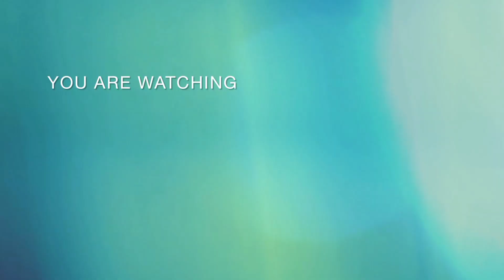leafy vegitabels storege tips/ఆకుకూరలు ఫ్రెష్ గా పోషకాలు పోకుండా నిల్వ చేసుకోవడానికి చిట్కాలు/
1.leafy vegitabels storege tips
2.ఆకుకూరలు ఫ్రెష్ గా పోషకాల పోకుండా నిల్వ
3.చేసుకోవడానికి చిట్కాలు
4. sivasiri telugu channel